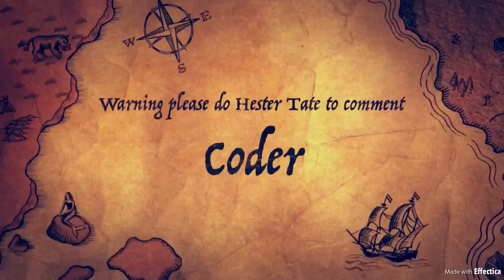Update on my world coming